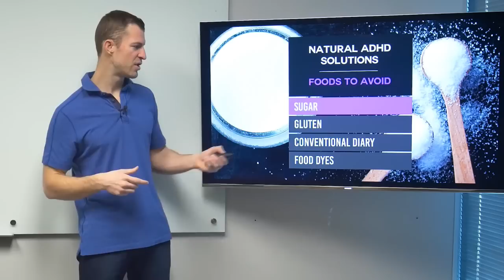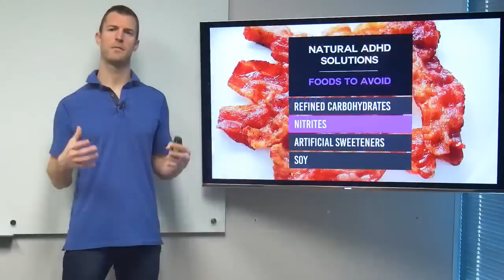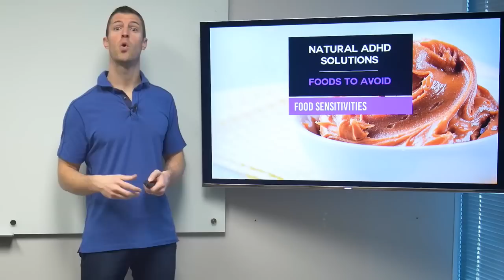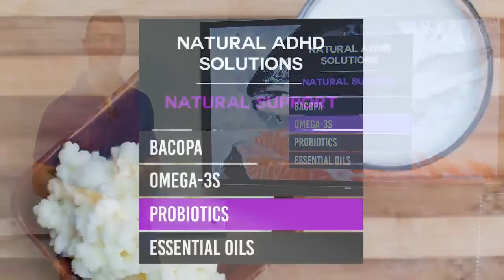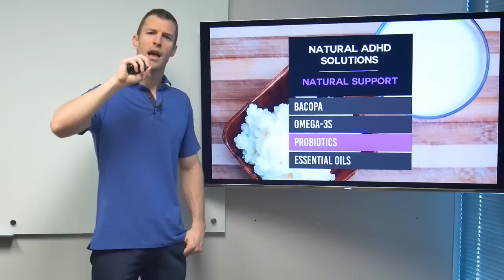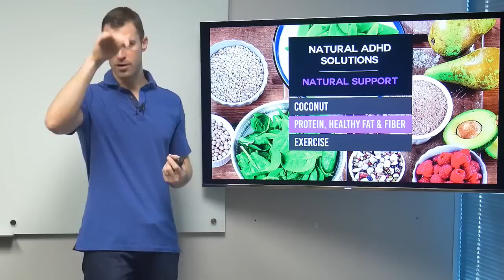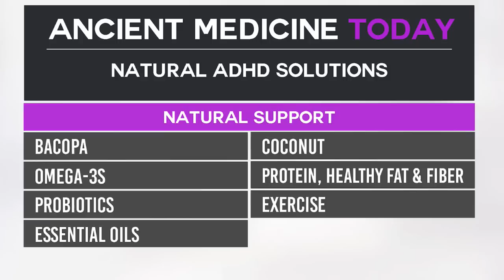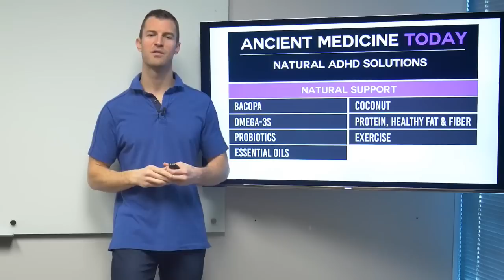Natural ADHD Solutions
Attention deficit hyperactivity disorder (ADHD) and attention deficit disorder (ADD) are neurological and behavior-related conditions that cause difficulty in concentrating, impulsiveness and excessive energy. Individuals with ADHD not only have a challenge in concentrating, but have a challenge sitting still. Although most people associate ADHD/ADD with young children, the symptoms can carry into adulthood.

Children may exhibit one or more of the following symptoms of ADHD/ADD:

Difficulty in concentrating and diminished focus
Easily distracted
Easily bored
Difficulty organizing or completing tasks
Prone to losing things
Doesn’t listen
Difficulty in following instructions
Fidgety behavior, squirming
Extreme difficulty being still and/or quiet
Impatience

Adults may exhibit one or more of the following symptoms of ADD/ADHD:

Difficulty focusing and concentrating on a task, project, or conversation
Overwhelming emotional and physical restlessness
Frequent mood swings
Prone to anger and a hot temper
Disorganized
Low tolerance of people, situations, and surroundings
Unstable relationships
Increased risk for addiction

In this episode of Ancient Medicine Today, I share the top essential oils, vitamins, supplements, diet and lifestyle changes that can act as natural ADHD solutions.